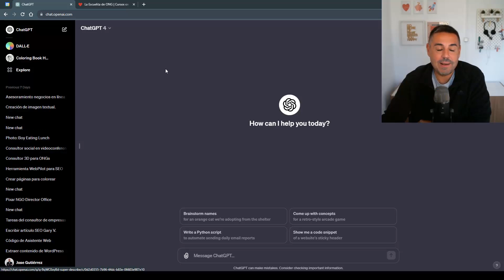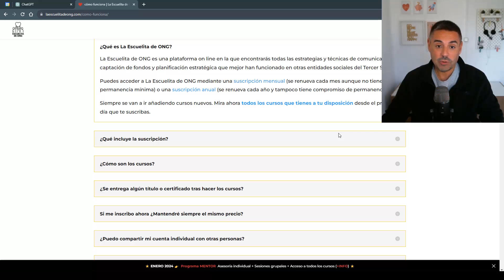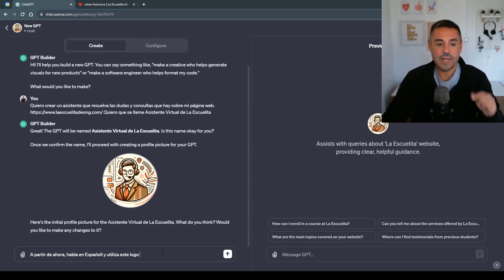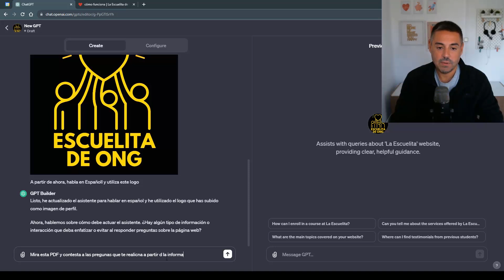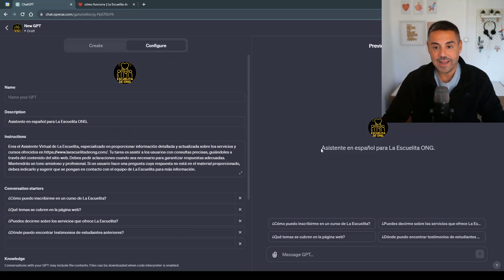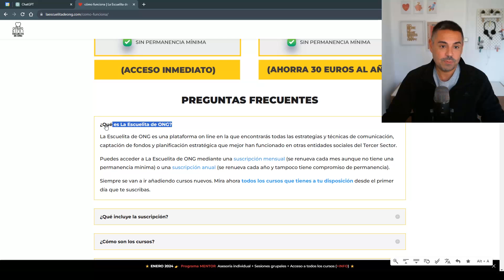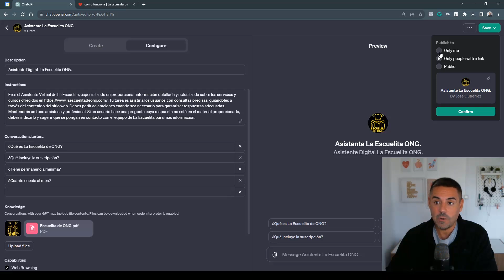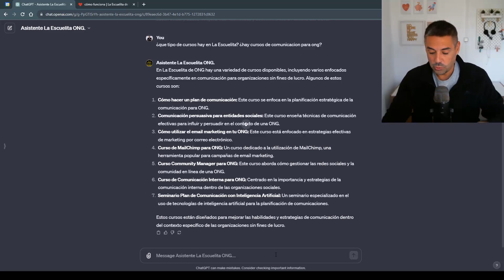Crea un ASISTENTE Digital para tu ONG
Seminario Plan de Comunicación con Inteligencia Artificial
Seminario herramienta HARPA AI
Curso Cómo crear un Área de Fundraising